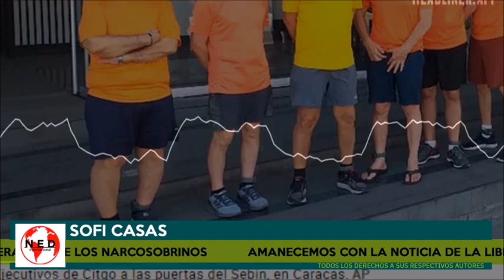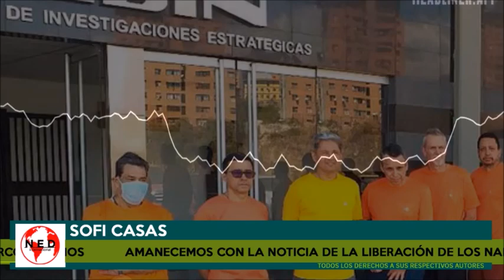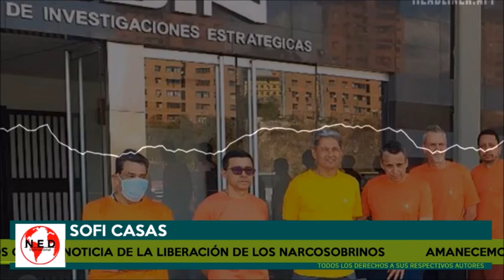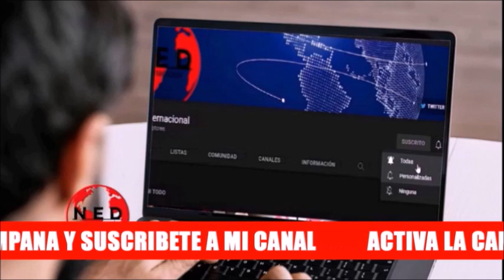REACCIONES 🔴 AMANECEMOS CON LA NOTICIAS DE LA LIBERACIÓN DE LOS NARCOSOBRINOS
- Comentarios Marco Rubio
- Sofi Casas en lahoradelaverdad